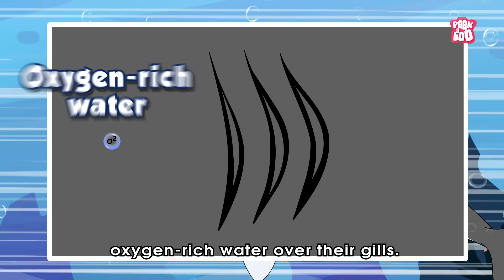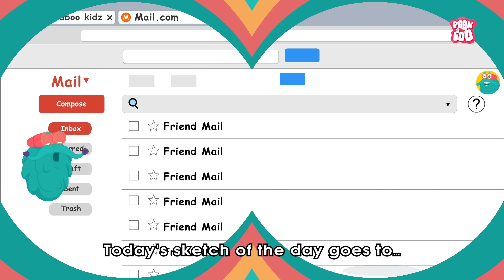Deadliest Shark Mystery | Why No Aquarium Has a Great White Shark? | Ocean Predator | Dr Binocs Show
The great white shark (Carcharodon carcharias) is one of the most well-known and powerful predators in the ocean. Great whites are open-ocean predators that travel thousands of miles. Even the largest aquarium tanks can't provide enough space for their natural movement. In captivity, they often injure themselves by bumping into walls.